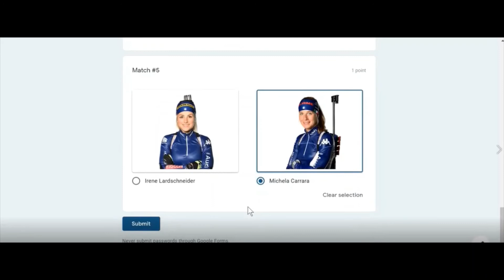Fantabiathlon 2021-2022 Trailer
La terza edizione del fantasy sul biathlon più divertente dell'inverno è arrivata! Gioca con noi, sfida gli altri utenti per conquistare il pettorale giallo e quelli di specialità